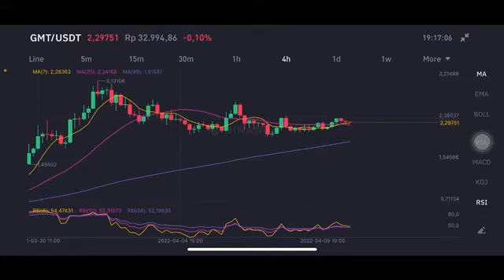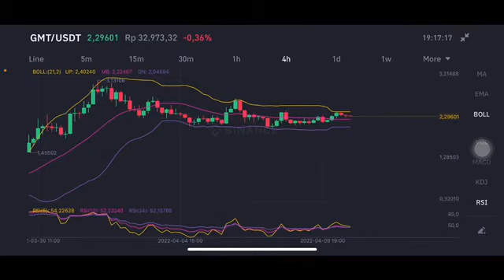StepN (GMT) Token WARNING⚠️⚠️| GMT Coin Price Prediction |Green Metaverse Coin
stepn (gmt) token quick update
stepn (gmt) binance listing in 30 minutes
binance launchpad
stepn (gmt) token
stepn (gmt) crypto price
stepn (gmt) launchpad
stepn launchpad
stepn (gmt) coinmarketcap
stepn (gmt) token price prediction
step n
stepn binance
stepn binance listing
gmt coin price prediction
gmt coin price
gmt coin games
green metaverse token
green metaverse
green metaverse token price prediction
green metaverse token price